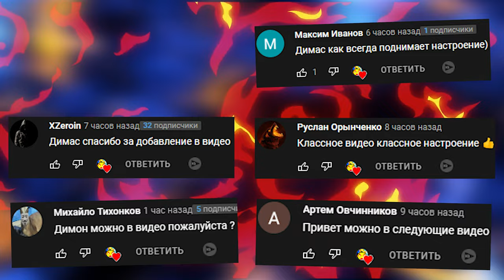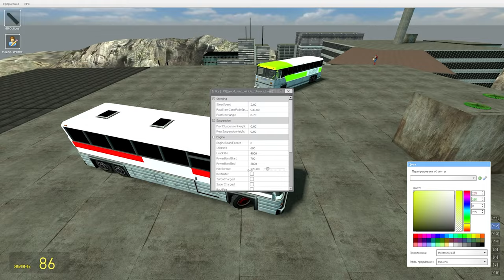МЕНЯ СКИНУЛИ С КРЫШИ НЕБОСКРЕБА ВЕСЕЛЬЕ И УГАР В SANDBOX Garry's Mod